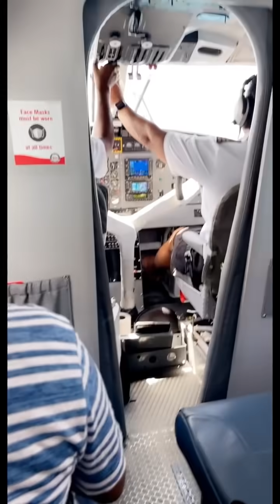Bajis New Vlog|| Bajis on family trip|| Watch to see where